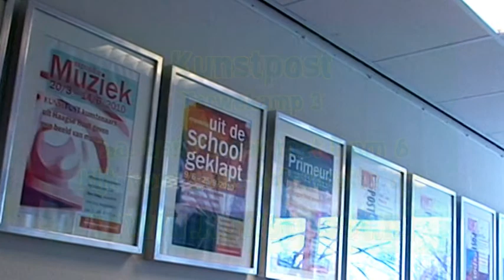Kunstpost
Dit is een reportage uitgezonden op het Senioren Journaal